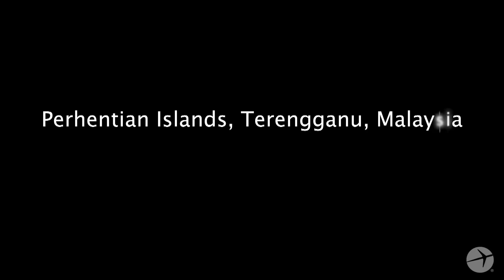Perhentian Islands Vacation Travel Guide | Expedia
This video for Perhentian Islands Vacation Travel Guide is one of our older productions, but we wanted to share it with you to get some feedback on how these older clips compare to the more recent travel guides we’ve shot. Below are some links to those recent videos.

A visit to the Perhentian Islands is taking a step into a rare, exotic paradise, and the perfect place to reconnect with nature—and your own self.

Your Perhentian Islands tour begins on the northern coast of Peninsular Malaysia, where the two islands are located. These islands are ringed in pristine white beaches, and there are no roads to get from one place to another; should you wish to visit different parts of the islands, you can take pathways through jungles teeming with wildlife, or hire water taxis to shuttle you from one village to the next.

The Perhentian Islands are part of the Perhentian Marine Park, which is home to some of the best diving in the world. Because the park is a nationally protected area, activities like water skiing, jet skiing, and fishing are prohibited in the immediate area. These quiet, clear waters are the perfect place for you to snorkel your way through gorgeous coral reefs and photograph some of the local sea life.

Once you’re out of the water, your Perhentian Islands sightseeing will reveal a simple, relaxing lifestyle waiting for you. A number of accommodations are located right on the beach, so you can walk from the water into your rental. Stretch out on the sand with family and friends, or go for a hike in the jungle. Just remember to get back to the shoreline in time to watch the sun go down: it’s one of the most striking scenes you’ll ever see.

How long have you needed a trip to the Perhentian Islands?

Visit our Perhentian Islands travel guide page for more information or to plan your next vacation!